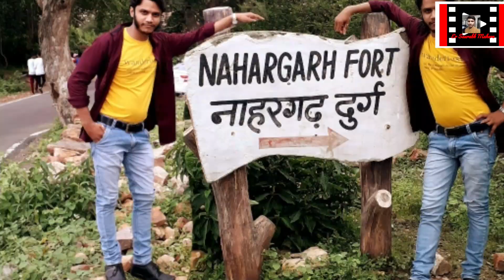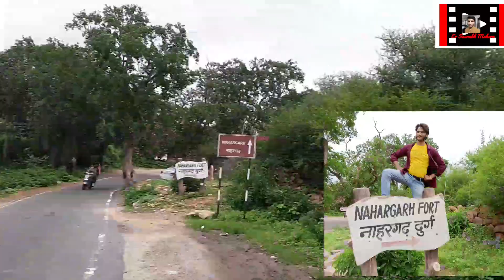Nahargarh Fort Visit in Rainy Day Fun . Nahargarh Fort Jaipur Rajasthan Tourist Attraction Place